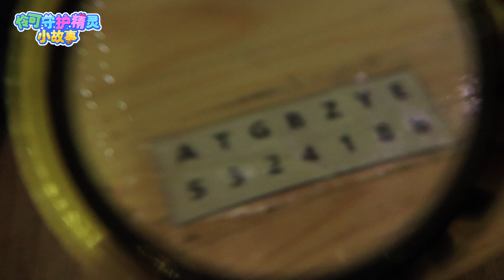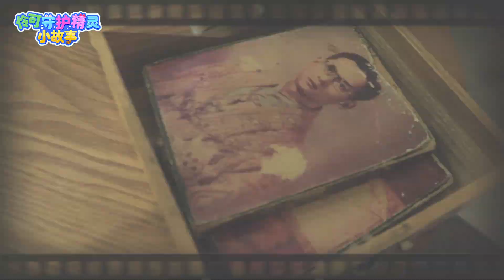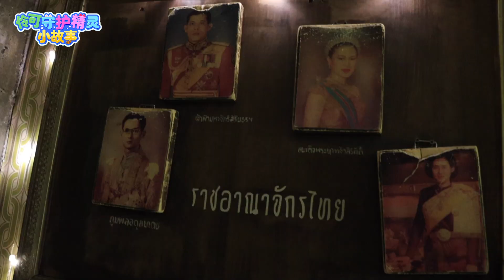收到美人魚的求救來信？伶伶偵探出動！ | 伶可守護精靈 Lingco Fairy